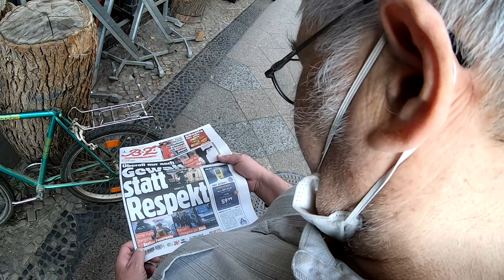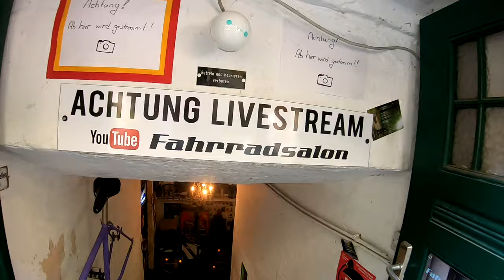Mavic Crossmaxx erschwerter Reifen Tausch nur mit Montagepaste + der defekte XT Umwerfer Vlog # 998